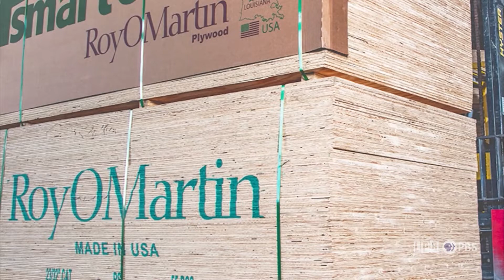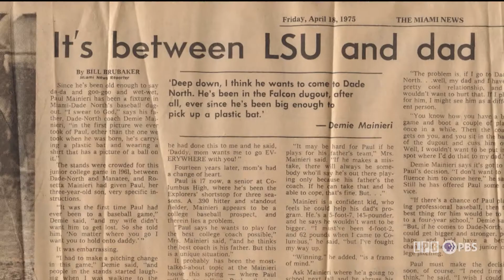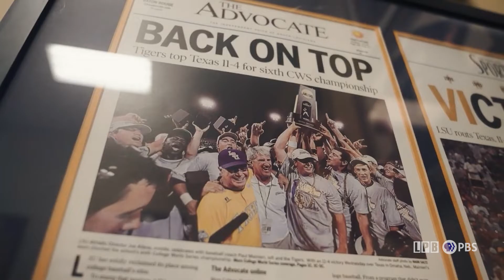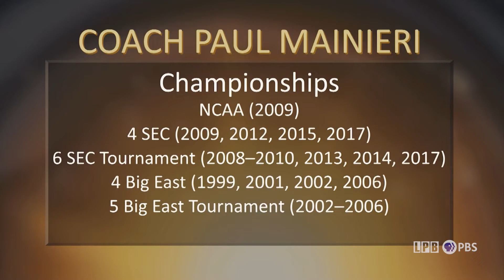Paul Mainieri | Louisiana Legends: The Series | 2023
A legend both off and on the field, retired LSU Head Baseball Coach Paul Mainieri has a long list of accolades and is one of only six coaches in NCAA history to have won over 1,400 games and a national championship. Learn how this 2022 Louisiana Legend achieved national greatness, all the while positively affecting lives on and off the diamond.